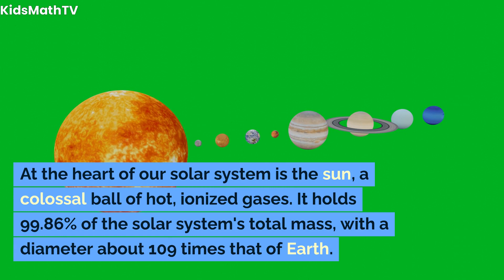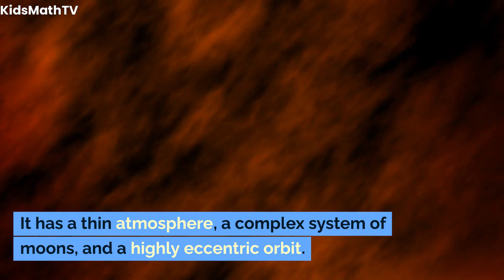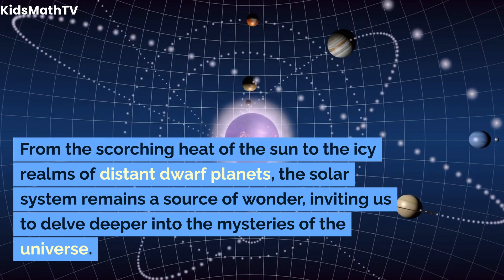Fun & Fascinating Facts About The Solar System | Ultimate Quiz On Planets | Must-know Questions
Watch and learn some Fascinating Facts About The Solar System. The solar system, a vast cosmic expanse that houses our home planet Earth, is a source of endless fascination and exploration. Comprising the sun, planets, moons, asteroids, and comets, the solar system provides a captivating tapestry of celestial bodies.
This video unveils a collection of fascinating facts about the solar system, shedding light on its wonders and mysteries.
 At the heart of our solar system is the sun, a colossal ball of hot, ionized gases. It holds 99.86% of the solar system's total mass, with a diameter about 109 times that of Earth.
The sun's energy, generated through nuclear fusion, sustains life on Earth and influences the dynamics of all other celestial bodies in the solar system.
The solar system boasts eight planets, each with its unique characteristics.
The inner rocky planets, Mercury, Venus, Earth, and Mars, are distinct from the outer gas giants, Jupiter, Saturn, Uranus, and Neptune. Earth stands out as the only planet known to support life, making it a remarkable oasis in the cosmic sea.
Once considered the ninth planet, Pluto was reclassified as a dwarf planet in 2006 by the International Astronomical Union. Despite its diminutive size, Pluto continues to captivate astronomers and researchers.
It has a thin atmosphere, a complex system of moons, and a highly eccentric orbit.
Earth's moon, a loyal companion in the night sky, is the fifth-largest moon in the solar system.
It exerts gravitational forces that influence tides and stabilizes Earth's axial tilt, crucial for maintaining a stable climate.
The moon is also the only celestial body beyond Earth that humans have visited.
Between the orbits of Mars and Jupiter lies the asteroid belt, a region populated with numerous small celestial bodies. Contrary to popular depictions in science fiction, the asteroid belt is vast and mostly empty space.
The largest asteroid, Ceres, is so massive that it was reclassified as a dwarf planet.
Saturn, known for its stunning ring system, is not alone in this celestial jewelry showcase. All four gas giants—Jupiter, Saturn, Uranus, and Neptune—boast ring systems, each composed of ice, dust, and rocky particles.
Saturn's rings, however, remain the most iconic and visually striking.
Beyond the orbit of Neptune lies the Kuiper Belt, a region populated with icy bodies, including dwarf planets such as Pluto. Farther still, the Oort Cloud encompasses a vast and mysterious reservoir of comets.
These distant regions provide insights into the solar system's early history and the formation of its myriad celestial bodies.

The solar system continues to be a subject of exploration, discovery, and awe-inspiring revelations.
As our understanding of the cosmos expands, so too does our appreciation for the intricate dance of celestial bodies within the solar system.
From the scorching heat of the sun to the icy realms of distant dwarf planets, the solar system remains a source of wonder, inviting us to delve deeper into the mysteries of the universe.